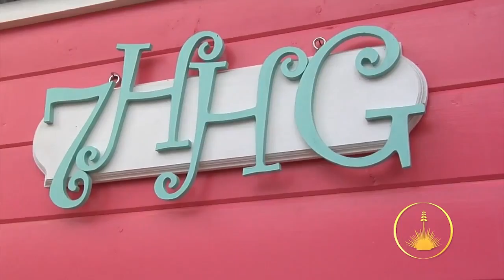Landscaping Southwest tv s3 eps 3 The Warre Hive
Another awesome episode from Kyle Carr.   This is a discussion with Sam Lopez, owner of urban farm 7 Heavenly Hens Garden in downtown Albuquerque, NM on raising Italian bees. He shows the viewers the basics of the Warre hive.  More episodes can be found on YouTube at Landscaping Southwest Tv